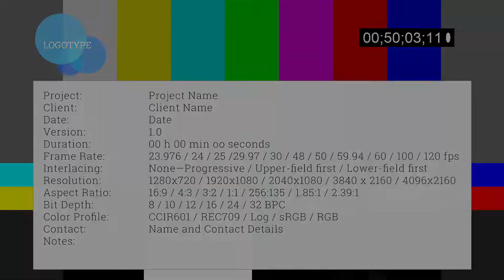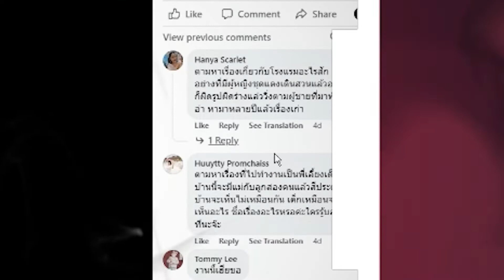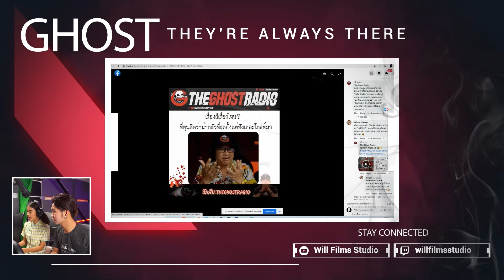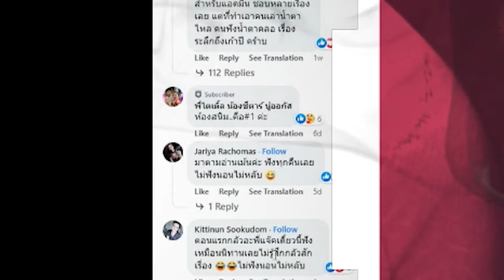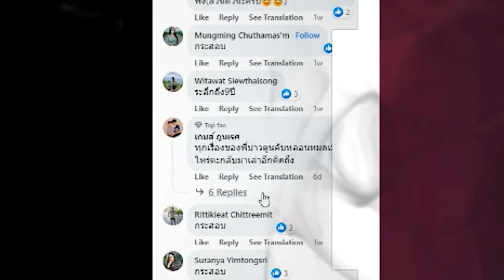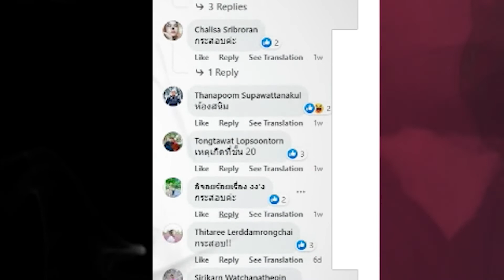อยากผีที่โดนใจใครหลายคนใน The Ghost Radio | Ghost Everywhere Ep 5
วันนี้คุรนัจและคุณพิมภัส จะพามาฟังเรื่องราวที่โดนใจใครหลายๆคน ของช่องทางต่างๆ